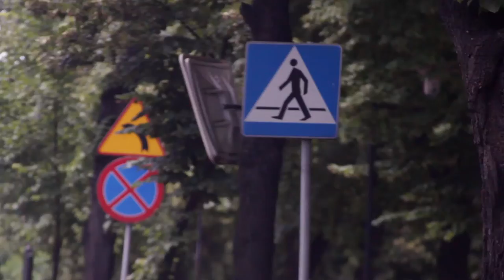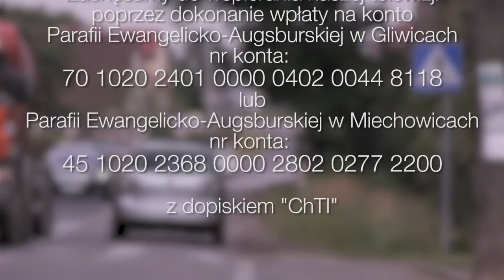ChTI: 2015-07-05: 5 niedziela po Trójcy Świętej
Czy ufać, to znaczy dostać coś w zamian...? A wyciągnąwszy łodzie na ląd, opuścili wszystko i poszli za Nim...